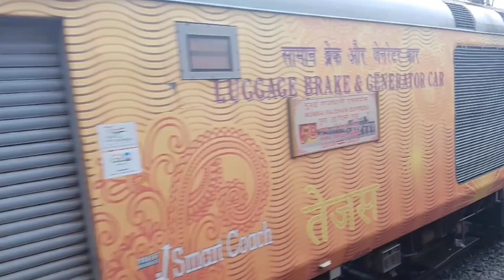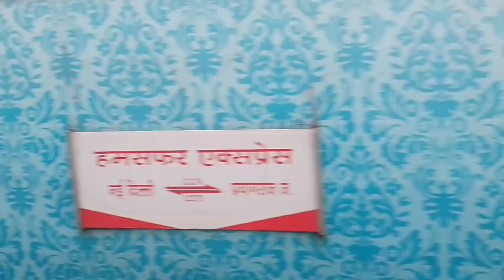local train vs metro train vs rajadhani express vs goods train